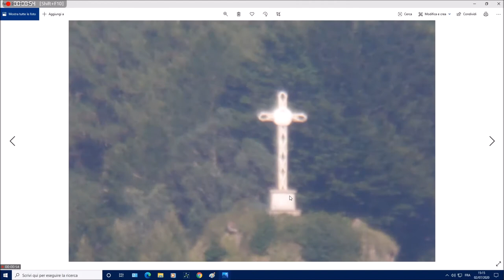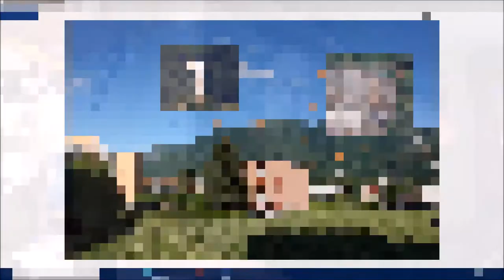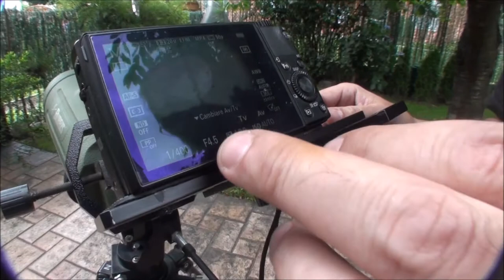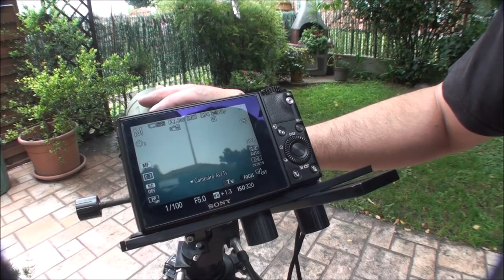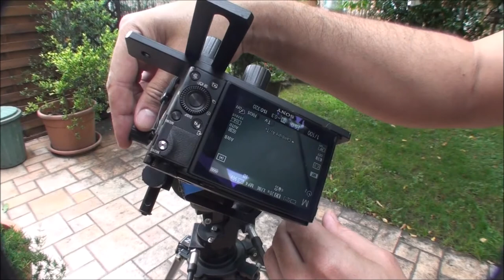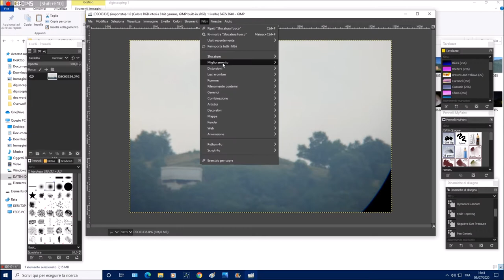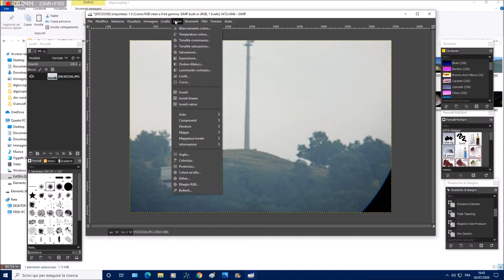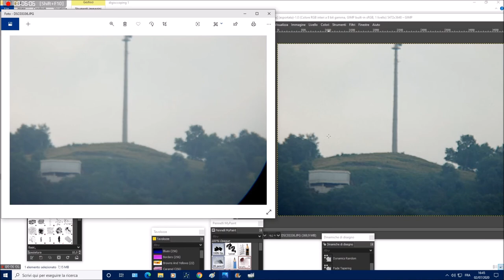Digiscoping, digiscopia, foto con zoom estremo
In questo video tratto l'argomento digiscopia, mostro cosa si può ottenere con un hardware w un software gratuito ( Gimp2 ) alla portata di tutti.
oggetti necessari, treppiede fotografico, fotocamera max 4x zoom ottico, piccolo telescopio, e supporto per fotocamera.